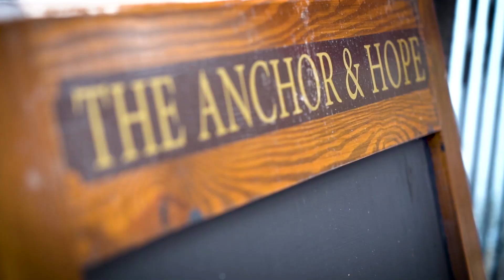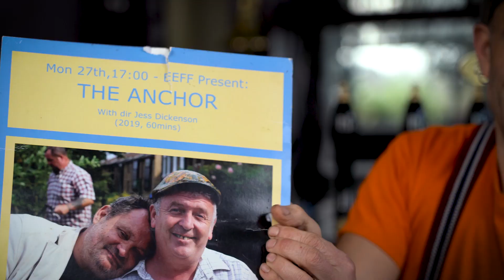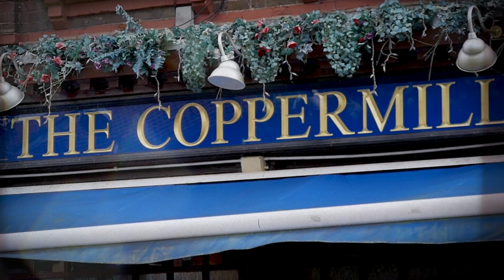Pubs of London: Anchor & Hope Clapton Hackney E5. A social history speaking to a London pub landlord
Pubs of London: Anchor & Hope Clapton Hackney E5.
A social history speaking to a London pub landlord The Anchor and Hope is a picturesque London pub on the River Lea in Clapton, Hackney East London, just across the river from Walthamstow Marshes.

As many of its sister pubs along the river have closed down over the years, only The Anchor and Hope and The Princess of Wales are still standing, serving their communities. Join the landlord Simon as he gives a social history of this beloved local, speaks about real ale and remembers pubs that have gone like the Beehive, The Ship Aground and The Robin Hood Tavern.

Support your local pub!

Thank you to:

Simon and his family

The Anchor & Hope staff and patrons

The Royal Sovereign

Thank you to all the amazing contributors.

The vintage photos and images included her are truly precious and I appreciate being allowed to use them in this history project.

Friends of the Royal Sovereign for your video contributions: Bernie Payne, Helen Howard, Matt Taylor, Kevin Wright

Layers of London –  for your wonderful maps borrowed for the credits and within the project Your project is an inspiration.

Lost Pubs for all your wonderful work.
The facebook group: Memories of Hackney, Homerton, East London Hackney Archives.

The Coppermill,

Princess of Wales

The Rose & Crown – all for being great pubs

Fullers

CAMRA

By Little Red Hen Films